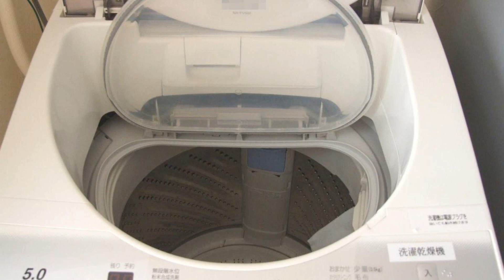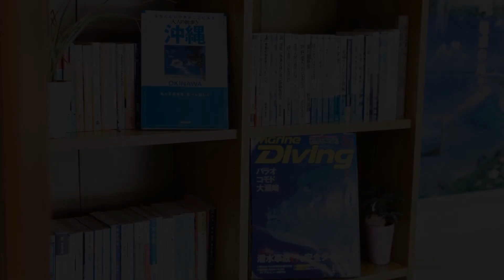Hotel Peace Island Ishigaki in Yashima, Ishigaki Island, Japan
About Property:
Offering free Wi-Fi at the lobby and rooms with a washer/dryer, microwave, satellite LCD TV and free wired internet, Hotel Peace Island is just a 5-minute walk from the Ishigaki Ferry Terminal. Massages and rental bicycles are available.
Rooms feature pleasant pastels and include a fridge and an electric kettle. The en suite bathroom has free toiletries, slippers and a hairdryer.
The hotel is a 2-minute walk to Ishigaki South...
Property Type: Hotel
Address: 907-0011 Okinawa, Ishigaki Island, Yashima-cho 1-1-2, Japan
Searching For
1. Hotel Peace Island Ishigaki in Yashima - Ishigaki Island - Japan
2. Hotel Peace Island Ishigaki in Yashima - Ishigaki Island - Japan Address
3. Hotel Peace Island Ishigaki in Yashima - Ishigaki Island - Japan Rooms
4. Hotel Peace Island Ishigaki in Yashima - Ishigaki Island - Japan Amenities
5. Hotel Peace Island Ishigaki in Yashima - Ishigaki Island - Japan Offers and Deals
Audio Credit:
Track Title: Subway Dreams
Artist: Dan Henig